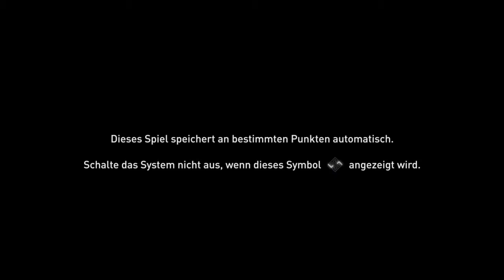Assassin's Creed® Odyssey | #004